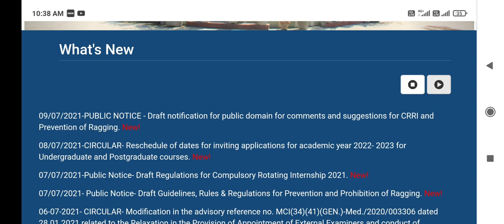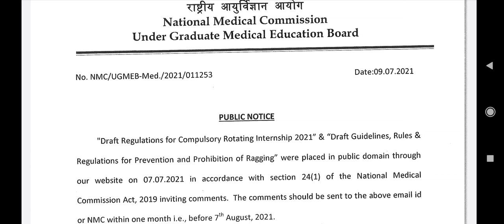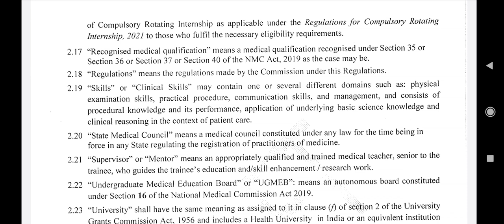New Public Notice issued by NMC